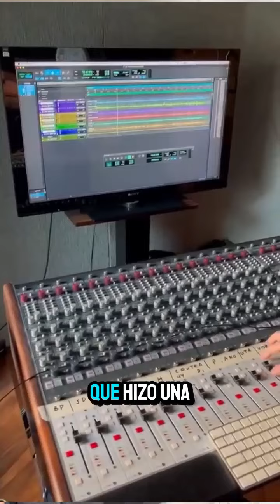Dia 2 de Grabacion de "El Desierto" en Insigno Estudios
¡Anoche terminamos de grabar los últimos temas de "El Desierto"! 🌵✨ Estoy en éxtasis porque ha quedado increíble. Este disco acústico es pura magia. 🎶🔥

Tuve el honor de tocar con músicos de jazz excepcionales: @sergioverdinelli, Jero Carmona y @hernan_jacinto. 🎹🥁🎸 ¡Unos verdaderos monstruos de la música!

Mención especial a @pacoamenabar nuestro ingeniero de grabación. 📀🎛️ ¡Gracias, Paco, por tu dedicación y talento!

Ahora solo queda agregar algunas voces, mezclar y ¡el disco estará listo! 🎤✨

¡Fuerte abrazo a todos! 🌟🙌